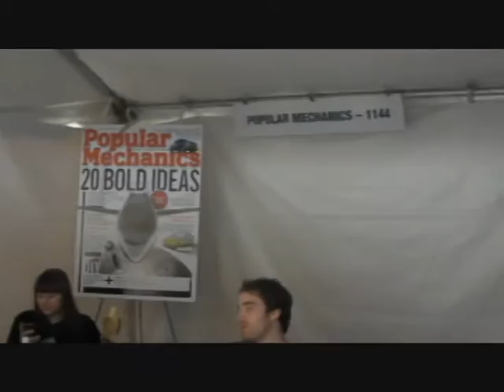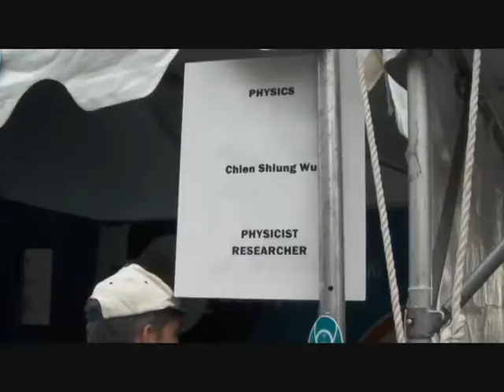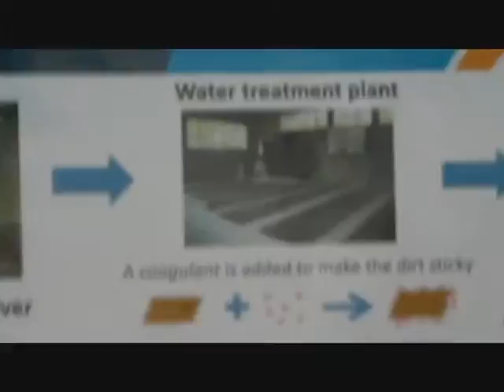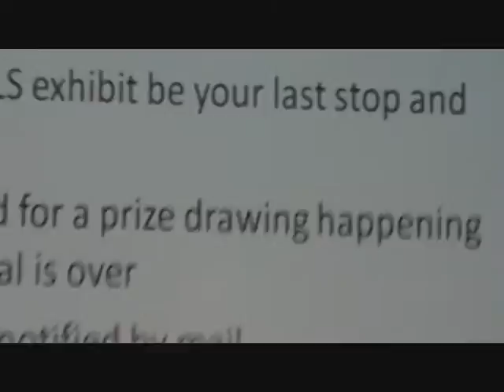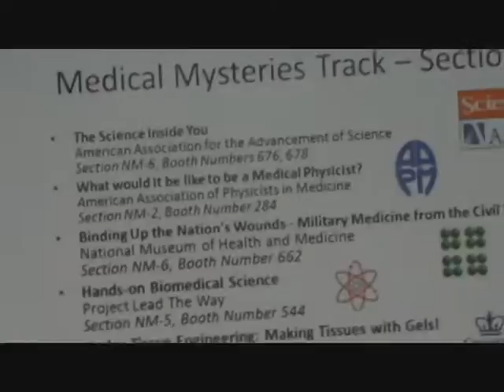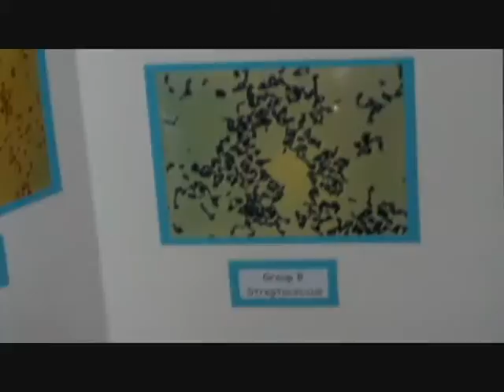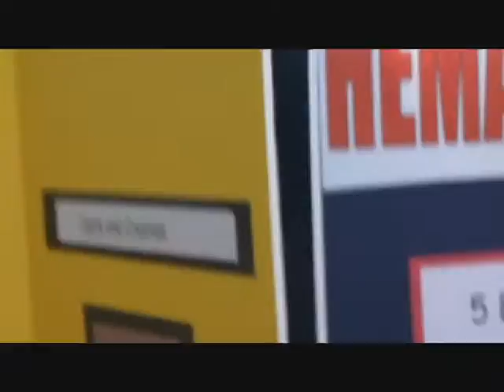USA Science and Engineering Festival Pt. 2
In this part I watch some people make ice cream with liquid nitrogen and someone explains to me how water can be purified by using gravity filtration.